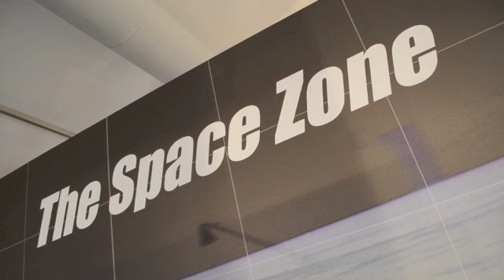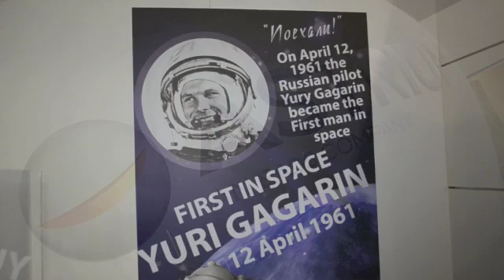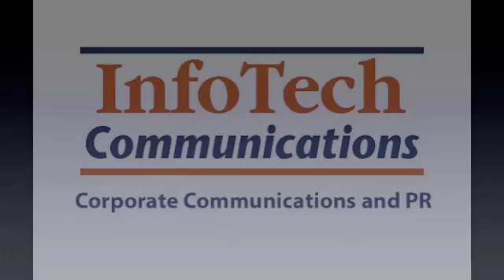Space news at Farnborough 2012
A short video looking at the space activities at the 2012 Farnborough Air Show 2012, including interviews with Sir Richard Branson of Virgin Galactic, Ian Godden chairman of Farnborough International, and a space news round-up. Produced by Steve Nichols at InfoTech Communications for ADS and Arabian Aerospace.